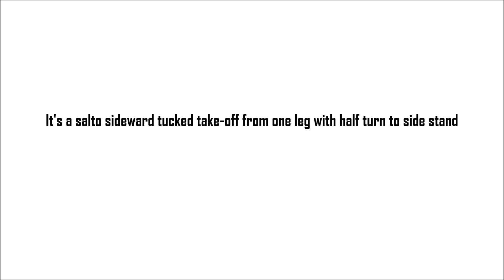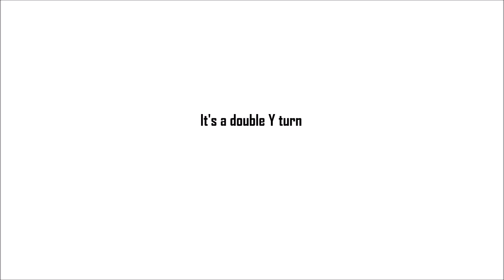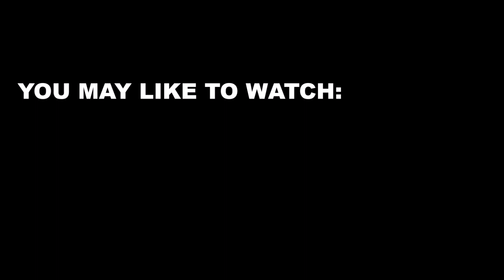Balance Beam Skills Successfully Competed Only By One Gymnast So Far